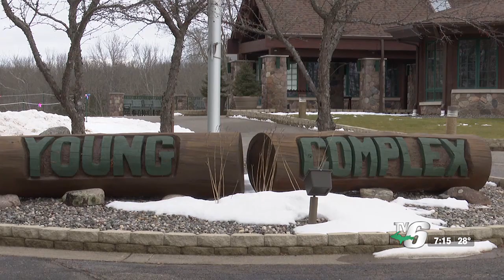Iron Area Health Foundation seeks student feedback on community health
16 students attended the event.